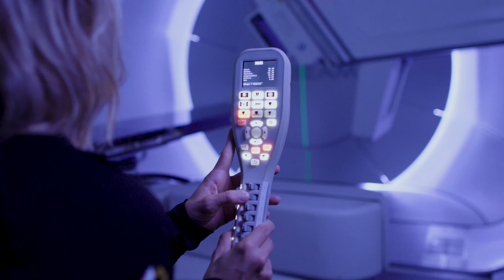Meet Phuoc Tran, MD, PhD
Dr. Tran is the Vice Chair of Research, Professor of Radiation Oncology at the University of Maryland School of Medicine. He treats patients with cancers of the genitourinary system and uses stereotactic radiation techniques (such as SRS and SBRT/SABR) for the treatment of patients with oligometastatic disease.